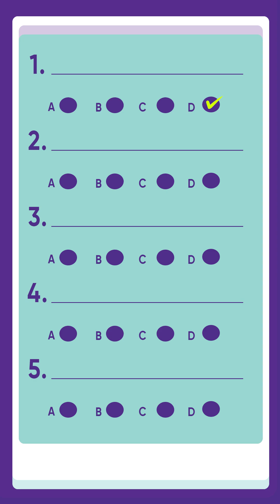How Many Questions to Attempt for 99%ile in CAT Quant ft. Tony Xavier | Bell the CAT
Stop chasing all questions. Start scoring smart!

Introducing the exclusive video series accompanying the highly anticipated book Bell the CAT by Tony Xavier—a revolutionary guide for every CAT aspirant.

Unlike other books in the Indian MBA test-prep space, Bell the CAT goes beyond subject-specific content. It dives deep into the underlying challenges that prevent test-takers from securing a spot at an IIM.

Meticulously crafted by Tony himself, this series is more than just an add-on. The entire playlist covers everything you need clear the tools for it ensures you are 100% exam-ready: from how to choose your MBA specialisation to how to select Quant questions.

Don’t miss this opportunity to elevate your preparation. Grab your copy of Bell the CAT today and unlock access to this transformative series.